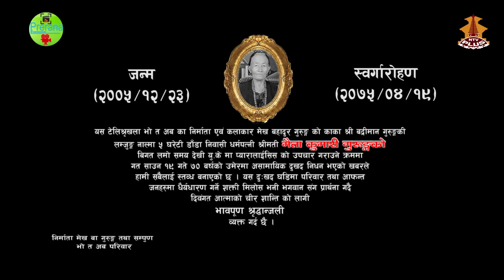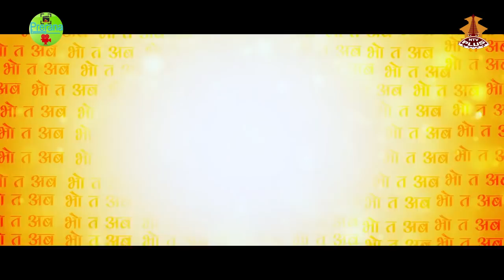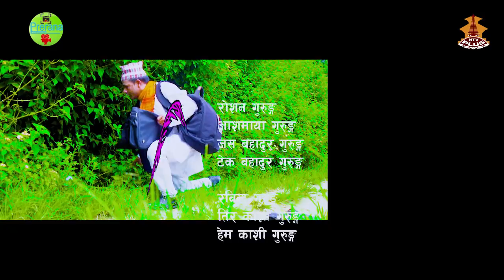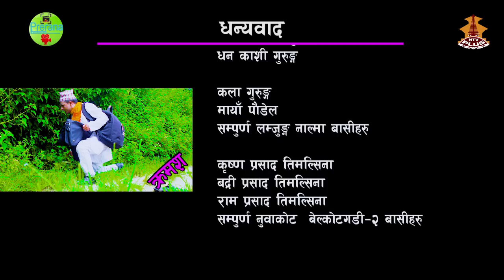भो त अब | बुढेसकालमा केटीलाई आँखा लाउदा बुढालाई ४२० को झट्का | Bho Ta Aba | Episode 14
Nepali Comedy Video - Bho Ta Aba is a Popular Nepali Comedy Serial. It was aired on Sunday on NTV Plus at 8:30 PM.  All Digital Copyright exclusively owned by Prerana Entertainment.
Director: Pema Tamang (Gofle) / Sitaram Timalsina
Writer: Sitaram Timalsina
Editor/ Camera: Amrit Sagar
makeup : Kalpana Rana Magar
Special Thanks : Sapana Tamang / Rabina Sunuwar / Sis Pariyar
Artists: Mekh Bahadur Gurung, Ramchandra Adhikari, Surbir Pandit, Tara Kc, Pema Tamang (Gofle), Sitaram Timalsina, Hari Shrestha, Tirsana Magar, Rosani Gurung, Pratima Gurung, Binita Timalsina ,Kalpana Rana Magar, Mandira Dulal, Salikram Timalsina,Tilak Saru Magar.
The show is produced by Prerana Entertainment (Mekh Bahadur Gurung) Sitaram Timalsinal and Pema Tamang are the writers and directors of the show. The story is based on rural lifestyle and lower middle class people.The show stars Mekh Bahadur Gurung,Pema Tamang, Ram Chandra Adhikari and Sitaram Timalsina as main Character.

Unauthorized downloading and uploading on YouTube channel is Strictly Prohibited And will attract punitive measures from Prerana Entertainment. Embedding to a website is allowed.